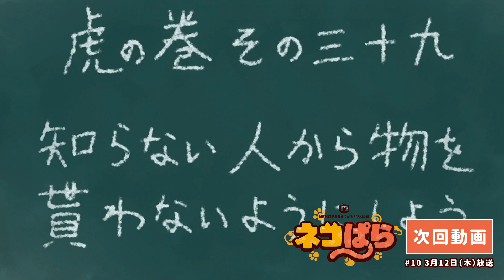ネコぱら 第10話「ニャがーん！鈴の更新試験」 チラ見せ動画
TVアニメ ネコぱら

第10話
ニャがーん！鈴の更新試験
2020年3月12日（木）放送

○TOKYO MX　毎週木曜　22:00−22:30
○BS11　毎週木曜　24:30-25:00
○AT-X毎週（木）21:00-21:30
【リピート放送】
毎週土曜　13:00-13:30
毎週日曜　23:30-23:55
毎週水曜　5:00-5:30

‹STAFF›
原作：NEKO WORKs
監督：山本靖貴
シリーズ構成：雑破業
キャラクターデザイン：平野勇一
アニメーション制作：Felix Film

‹CAST›
ショコラ：八木侑紀
バニラ：佐伯伊織
アズキ：井澤詩織
メイプル：伊藤美来
シナモン：のぐちゆり
ココナツ：水谷麻鈴
水無月時雨：Ｍ・Ａ・Ｏ
水無月嘉祥：立花慎之介
カカオ：森嶋優花

©NEKO WORKs/ネコぱら製作委員会